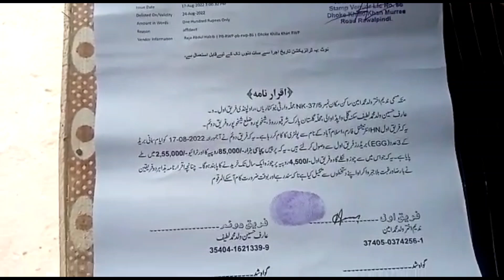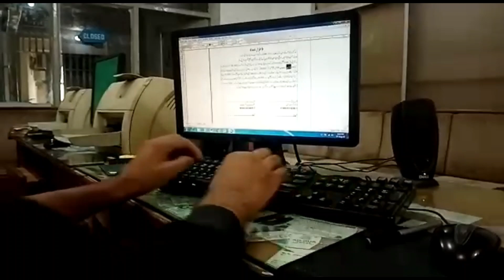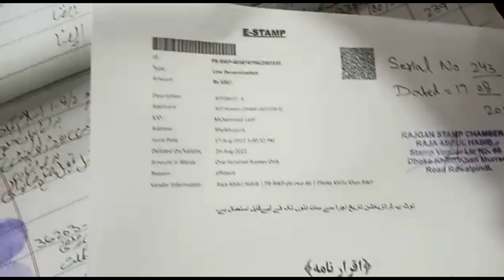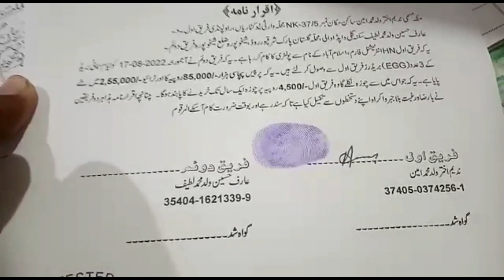breeders stamp paper k sath cargo | computerze 1 sal ka agreement | qeemto k sath puri tafseel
welcome to my YouTube chenal Pk Birds And Animals

vedeo me apko dikha rha hon k stamp paper k sath breeders ayam cemani black tongue k cargo 1 sal ka agreement qeemto k sath puri tfseel

WhatsApp num
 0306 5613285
 Riaz Naseem